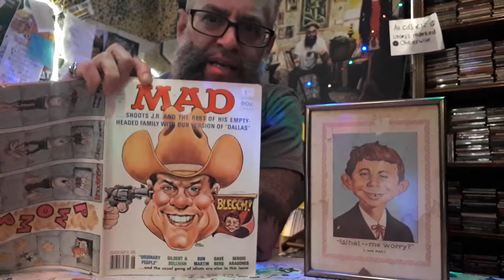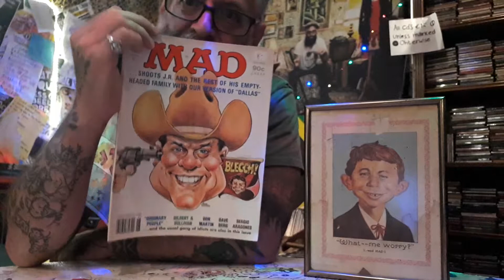You Should Be Reading MAD with Mr. WeirdBeard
In honor of the demise of MAD magazine.